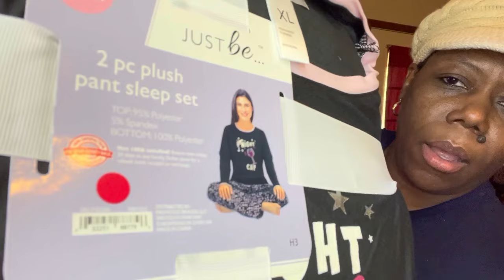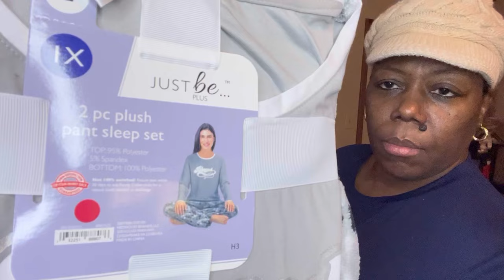Clearance Shopping Haul for Tuesday February 20, 2024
Clearance Hauls for February 20, 2024